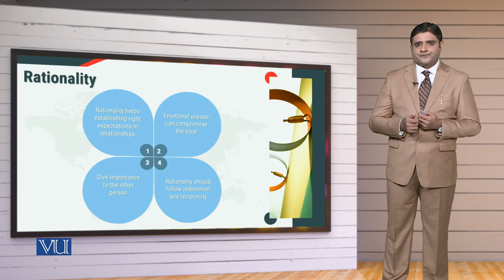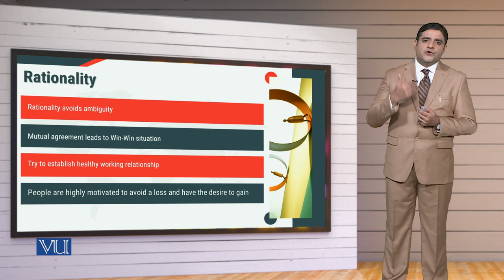MGT714_Topic163 | Leadership, Emotional Intelligence & Decision Making